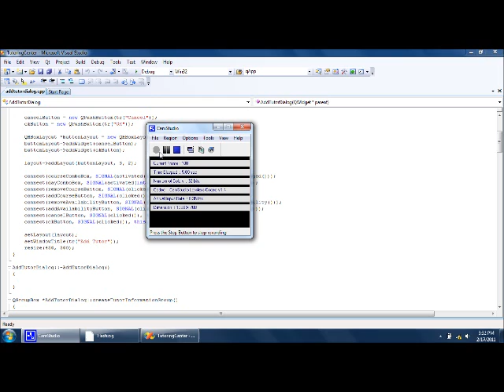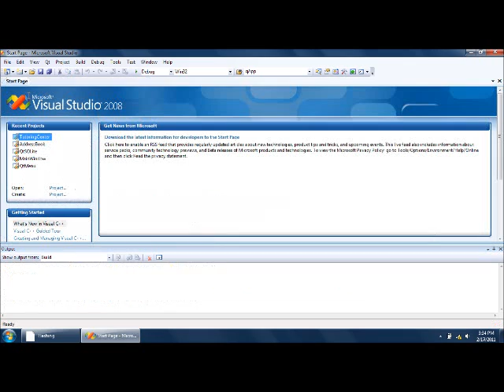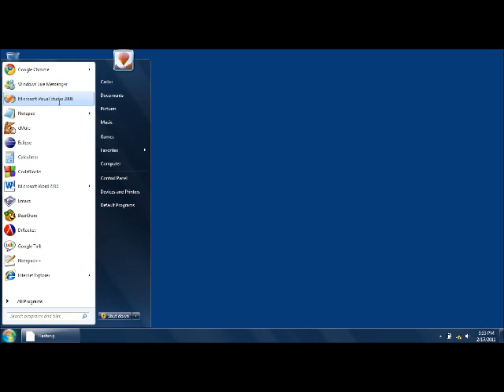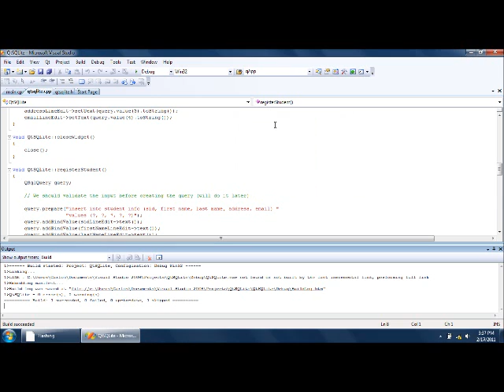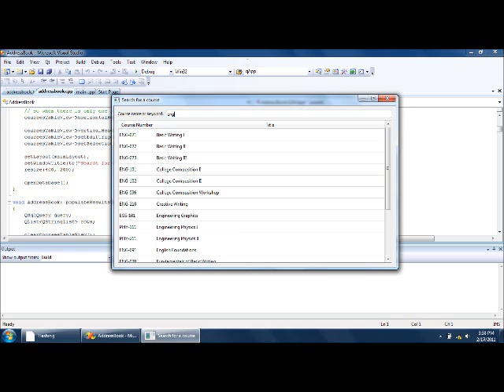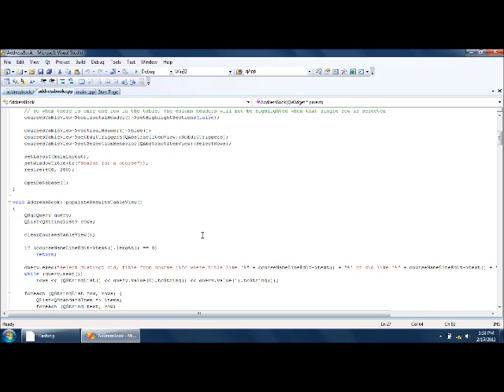Tutoring Center first demo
This is a demonstration of some ideas the computer science club wants to share with Brian in the tutoring center at HCCC.